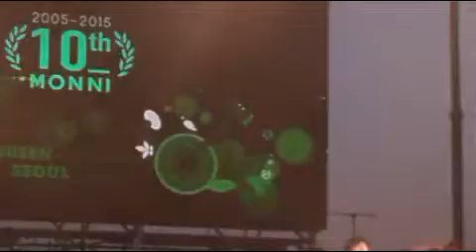몽니 - 한참을 웃겠지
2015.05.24 그린플러그드 2015